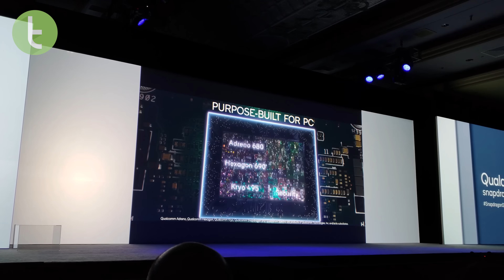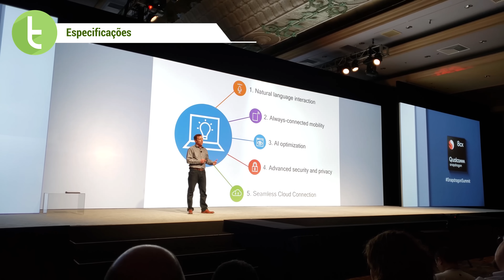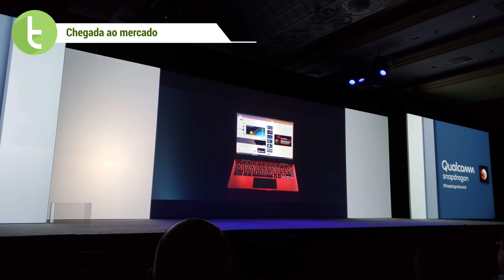Snapdragon 8cx: plataforma mais potente da Qualcomm é exclusiva para PCs